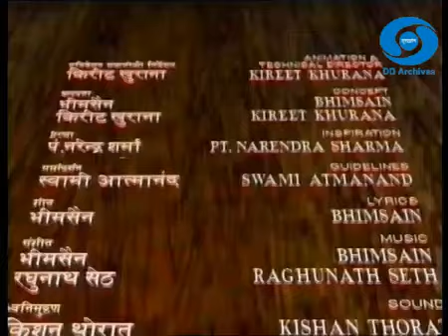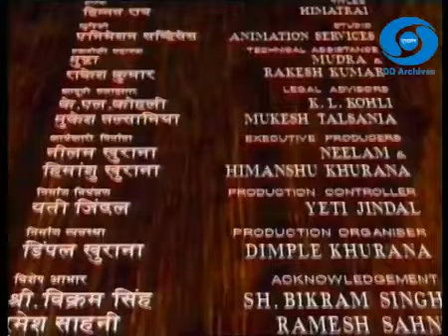Vartmaan (वर्तमान) || India's first animated series || Episode #26